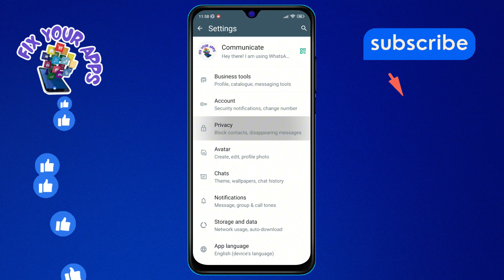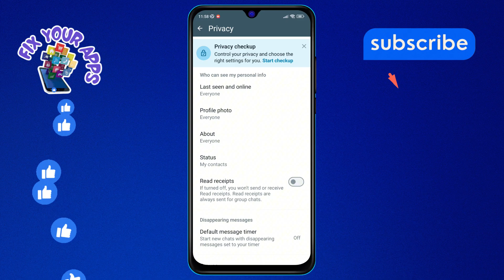How to Turn Off Read Receipts in WhatsApp Business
Looking for a way to read messages without sending a read receipt? Our new video covers the steps to turn off read receipts in WhatsApp Business. This feature is especially useful for businesses that need time to craft thoughtful responses. Watch to learn how you can read messages at your own pace without alerting senders immediately.

- Managing read confirmations in WhatsApp Business
- How to disable blue ticks in WhatsApp Business
- Controlling message read alerts in WhatsApp Business
- Privacy settings for WhatsApp Business read receipts